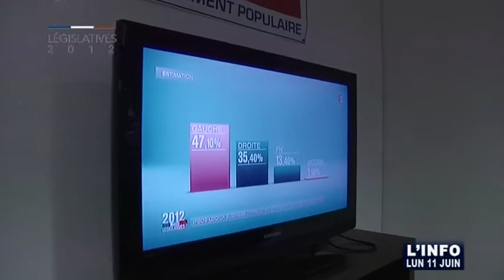Législatives - 1er tour: Résultats en Sarthe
Sites webs/blogs, copiez cette vidéo avec le bouton "Intégrer" !
 Point sur les résultats du premier tour des élections législatives 2012 en Sarthe